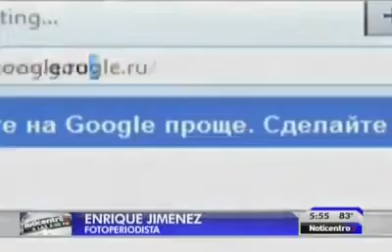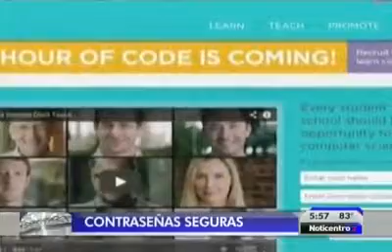Wapa.tv Martes 16 2016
Reportaje sobre seguridad